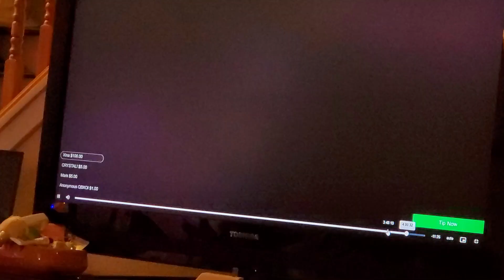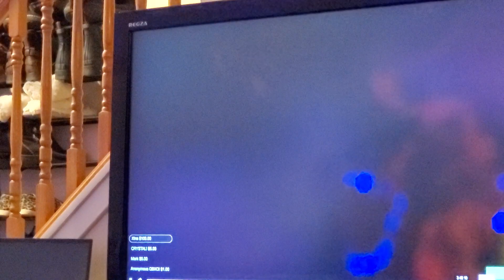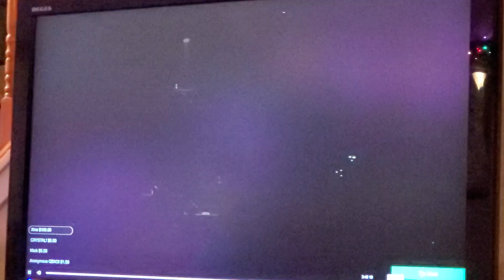Death Angel -"Thrown To The Wolves" 12/22/23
last song of night 1 Another Death Angel Xmas